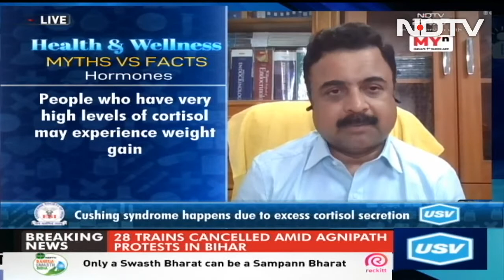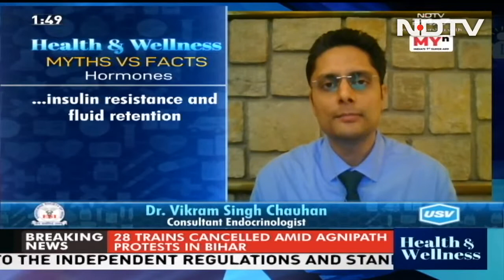Episode 09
The show of the *Health and Wellness - Myths vs Facts - Hormones " discusses the various aspects of Adrenal Health. The show featured an illustrious panel of experts from Endocrine Society of India (ESI) – Prof (Dr) Jayabhanu Kanwar, Dr A. Sharda and Dr Vikram Singh Chauhan. USV is the knowledge partner of the show.